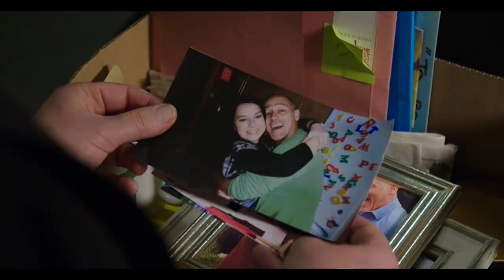The dumping ground • flares